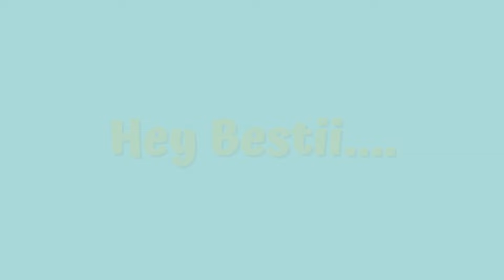TERKONFIRMASI PUTRI DAN SUAMI ‼️ Saling Menunggu Hasil Mengharapkan Yang Terbaik 🤫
putri Isnari
putri da4
idola Indosiar
puzis
dangdut terkini
idola Indosiar
putri Indosiar
Abdul Azis